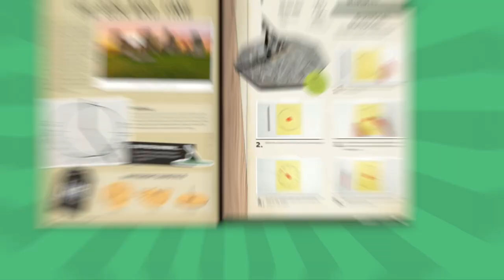VR Atlas Virtual Reality Toy & Activity Set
30 piece activity set with book and materials to explore the world in virtual reality!